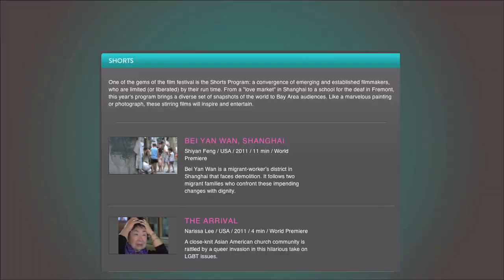Center for Asian American Media: Our 1 Minute Story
One minute video about the story and mission of the Center for Asian American Media (CAAM), based in San Francisco, California. Every March, CAAM produces CAAMFest (formerly the SF Int'l Asian American Film Festival).

Produced by Stone Si
Digital Media Intern

The Center for Asian American Media (CAAM) is a non-profit organization dedicated to presenting stories that convey the richness and diversity of Asian American experiences to the broadest audience possible. We do this by funding, producing, distributing and exhibiting works in film, television and digital media.

Our tagline:  Stories to light!

Thanks Techsoup for organizing the Digital Storytelling Contest!